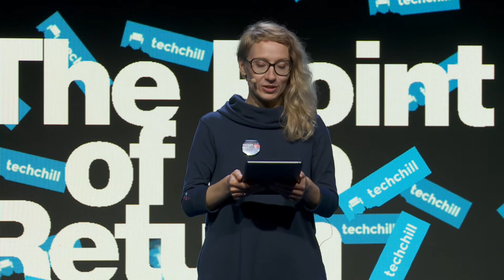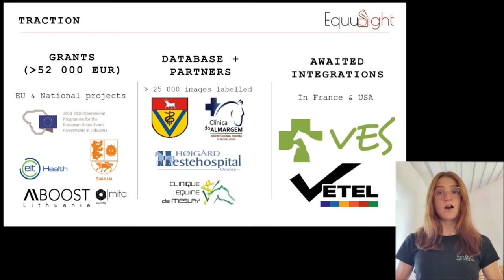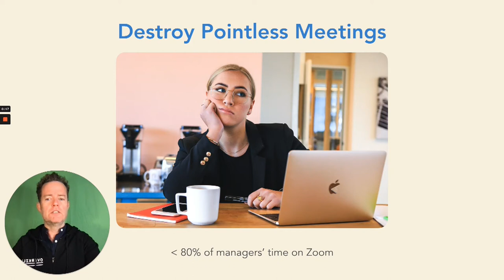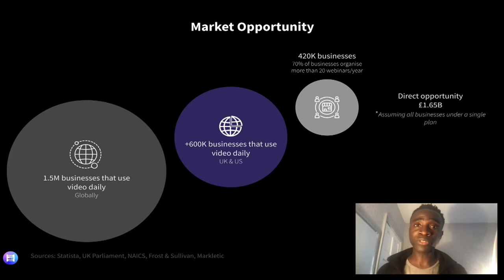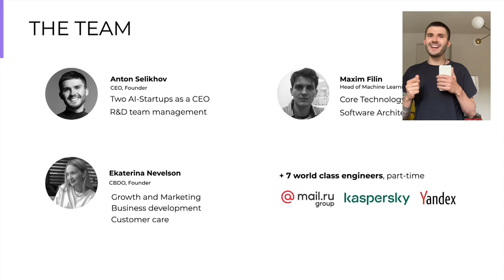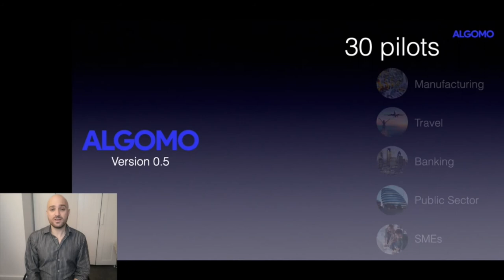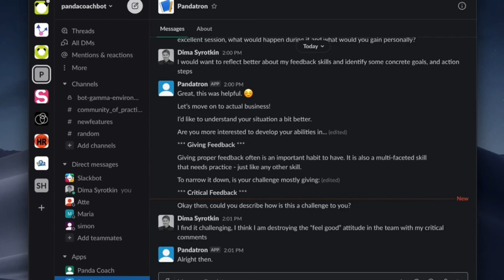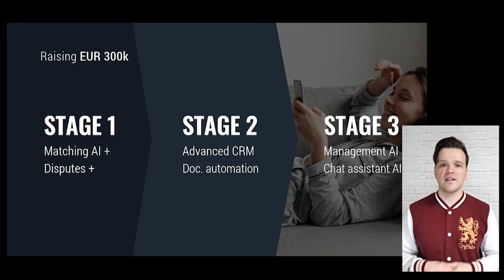Fifty Founders Battle / AI&ML Track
This year’s TechChill marked the 10th year of bringing top 50 early-stage startups from the surrounding region to battle it out in the “ring”. This year, the competition received more than 200 applications from 30+ countries, marking this as a truly global competition!

Participating Startups:
🥊 EnVsion (UK)
🥊 LEGID App (Estonia)
🥊 Alpha AR (Estonia)
🥊 GetFocused.team (Latvia)
🥊 CopyMonkey.ai (Latvia)
🥊 Panda Training (Finland)
🥊 My3Dcloud (Latvia)
🥊 EquuSight (Lithuania)
🥊 Algomo (UK)
🥊 Exolyt (Finland)

TechChill 2021 evaluation jury included Gytenis Galkis, Partner at 70ventures, Klaudija Budreikaitė, Associate at 70ventures, Matiss Neimanis, Managing Partner at Buildit Latvia, Kasper Suomalainen, Investment Manager at Superhero Capital, Eva Linda Poiša, Associate at Overkill Ventures, Andrea Orlando, Managing Partner (Italy) at Startup Wise Guys, Jone Vaituleviciute, Partner at Startup Wise Guys, Andra Bagdonaite, Associate at Startup Wise Guys, Günce Önür, Venture Partner at Startup Wise Guys, Andris K. Bērziņš, Managing Partner at Change Ventures, Donatas Keras, Founding Partner at Practica Capital, Arvydas Bloze, Investment Director at Practica Capital, Vilius Kateiva, Analyst at Practica Capital, Andrius Milinavicius, Founder and Development Officer at Baltic Sandbox, Sandra Golbrech, CEO at Baltic Sandbox, Andy Chopra, Head of Research at Edge196.

Pitch competion was a part of TechChill 2021
TechChill is the leading Baltic tech and startup event, held May 7-21, 2021. The event brought together aspiring startups, international investors, innovative corporations, tech enthusiasts, and inspirational minds from around the world to share their stories and insights.